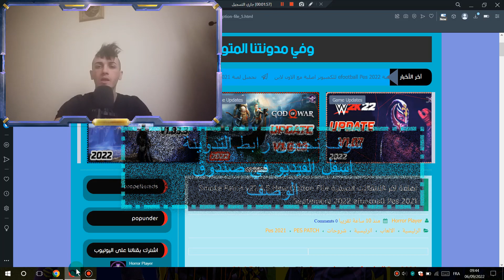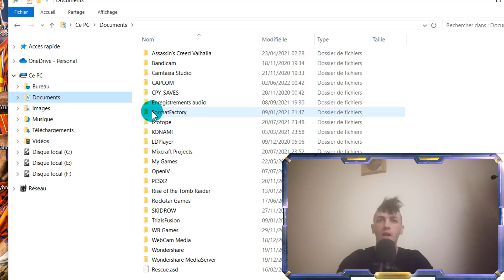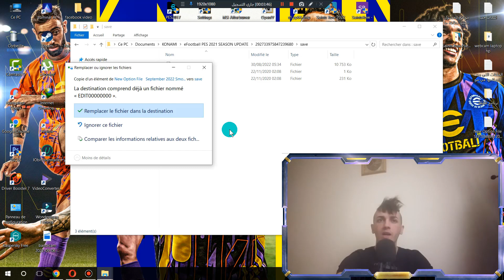اخر الاتتقالات الصيفية Smoke Pacth 21.4.5 Option File September 22 efootball Pes 2021 ✅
Smoke Pacth 21.4.5 New Option File September 22 efootball Pes 2021,
Smoke Pacth 21.4.5 efootball Pes 2021.
لاتنسوا دعم قناتنا الثانية لنستمر ويسعدنا انضمامكم على القناة الخاصة بنا وشكرا.

حجم ملف الاوبشن فايل:
11 Mo

تاريخ اصدار الاوبشن فايل:
05/09/2022